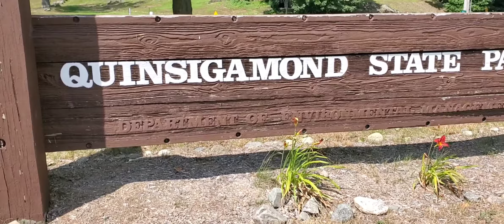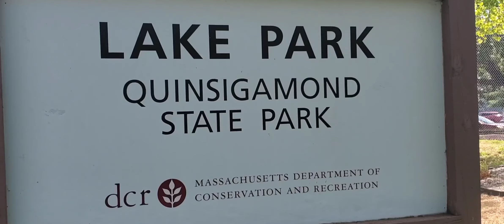UN DIA DE CAMINATA 5 de agosto de 2020